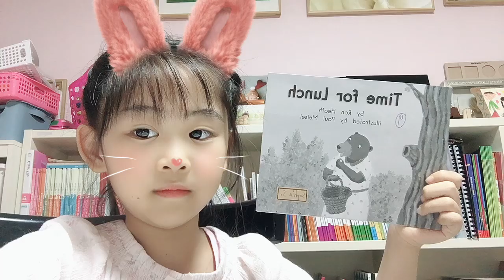11/25 Lyceum LLI Beginner set 11-9 Time for lunch-1